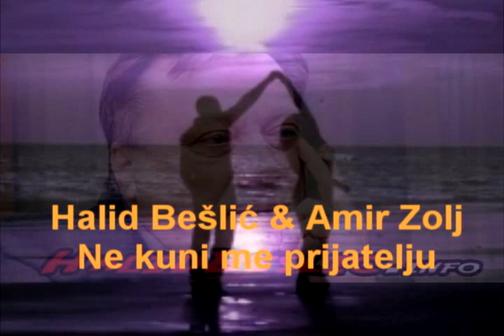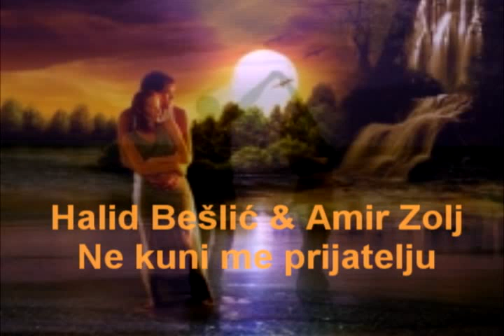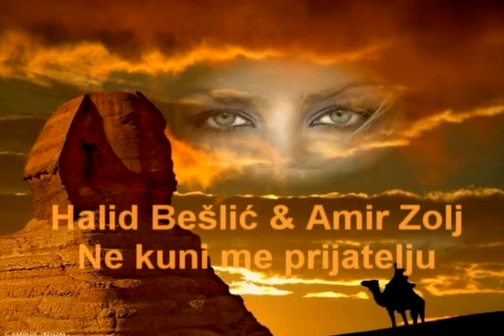Halid Bešlić&Amir Zolj - Ne kuni me prijatelju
autor: Ismet Polovina